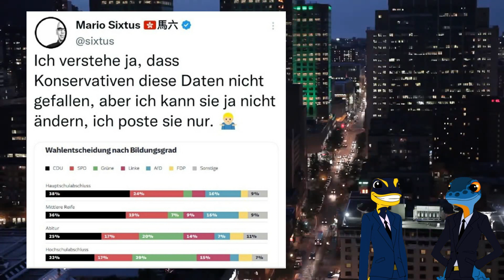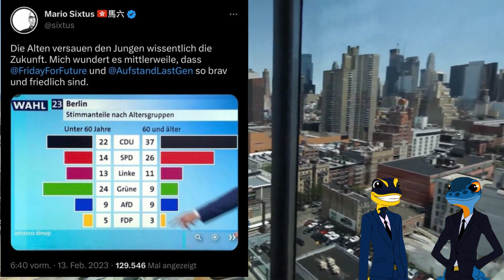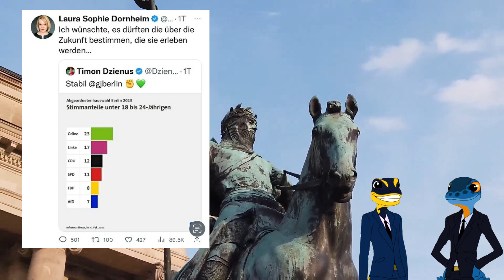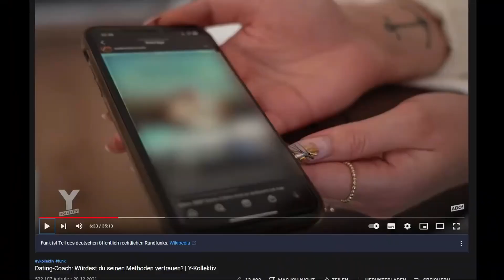Molch Lurch TV - Empörung nach der Berlin Wahl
Ich habe mich mal mit einigen Reaktionen über das Wahlergebnis der Berlin-Wahl beschäftigt.

Viel Spaß Leude!